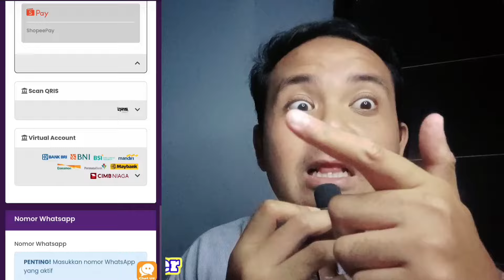HERO BUFF SPEED MENJADI DAMAGE MENGGILA🔥META JADUL KEMBALI KAH FF INI - One Punch Man The Strongest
🔄 RAGU⁉️
Kontak CS kami untuk refund pembelian yang bermasalah !!
📌  Pembayaran via :
QRIS, e-Wallet, Transfer Bank, Convienient Store